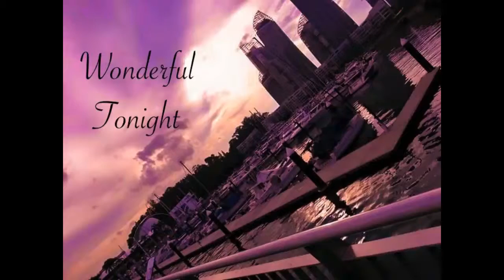Wonderful Tonight - Sammin's Quartet & singing guest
Eric Clapton's song, covered by the Quartet & a guest singer.

Live music for a private event at Prive, Keppel Bay Drive, Singapore 2nd May 2015
Sammin Ang's - keyboard
Tiny C. Nogales - vocal
Jonathan Sim - bass
Daniel purnomo - guitar